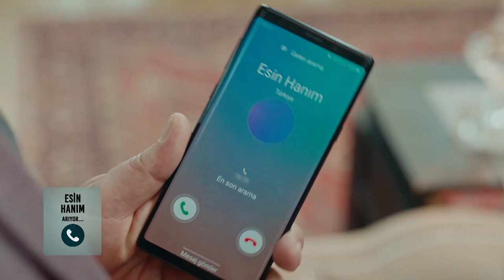This Woman Only Wants Revenge - Ego Episode 5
This Woman Only Wants Revenge. IS THERE NO WAY TO GET RID OF YOU?

PRODUCTION: PASTEL FILM
PRODUCER: YASAR IRVUL & EFE IRVUL
DIRECTOR: ŞENOL SÖNMEZ
SCRIPT SUPERVISOR: CAN SINAN
SCREENPLAY TEAM: GÜLSEV KARAGÖZ, Z.ÖZER ÇETİNEL, GÖRKEM TÜZÜN